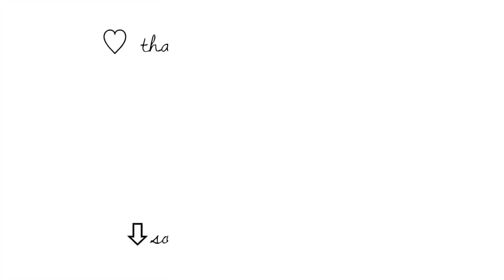The Tell Tale Heart - Edgar Allan Poe | 8th Grade ELA Project Reenactment | Chloe Renee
•where are you from? ~  pa
•what do you film and edit with? ~ iPhone XS Max, iMovie